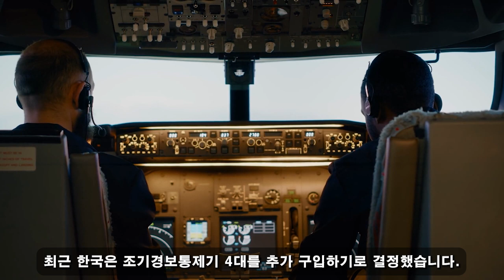위대한 대한민국! 3월 17일 06:00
'끔찍한' 집착이 베이징 전체를 뒤덮었다. KF-21 특수 라인업 변경… // LIG-Nex1의 최첨단 슈퍼 기술이 공개됐다. // 시진핑이 패닉에 빠졌다, "저는 그런 라인업을 본 적이 없습니다"